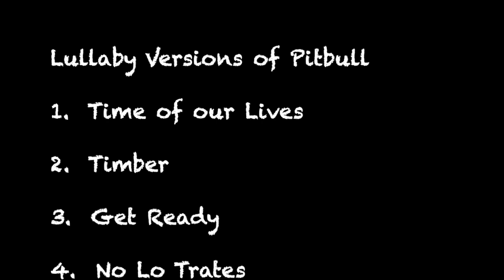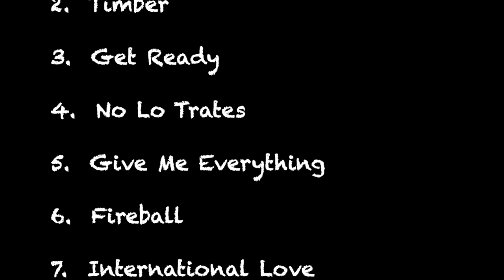Timber - Lullaby Versions of Pitbull by Twinkle Twinkle Little Rock Star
Lullaby Versions of Pitbull
1. Time of Our Lives
2. Timber
3. Get Ready
4. No Lo Trates
5. Give Me Everything
6. Fireball
7. International Love
8. Feel This Moment
9. I Know You Want Me
10. Hotel Room Service